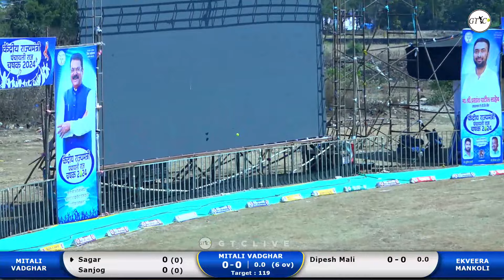Ekveera Mankoli vs Mitali Vadghar Match At Kendriya Rajyamantri Panchayati Raj Chashak 2024 || Anjur